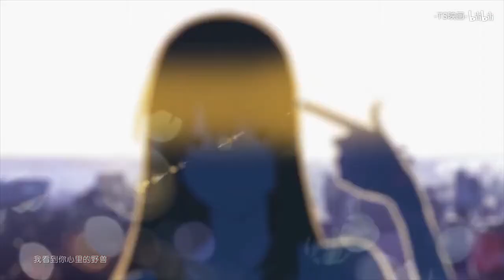【动漫MAD】这是我们 未曾经历的青春